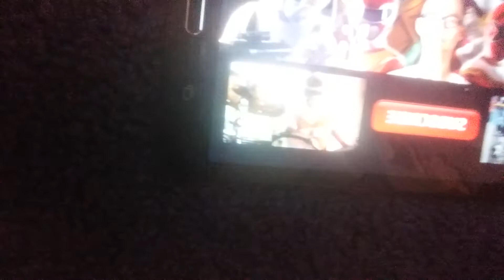Problem with my "dino charger" [revised]